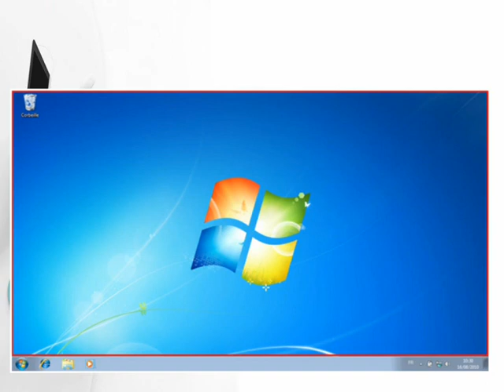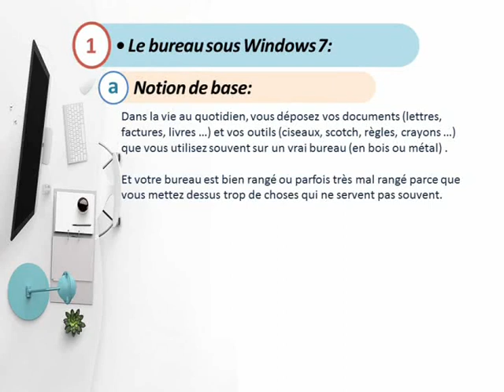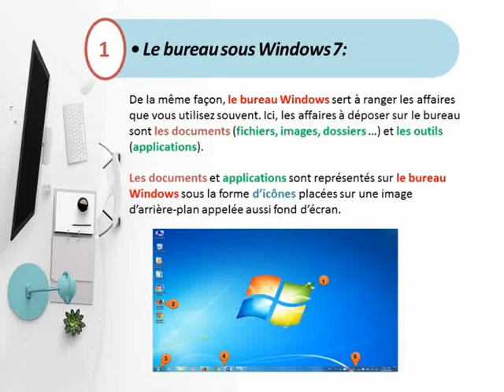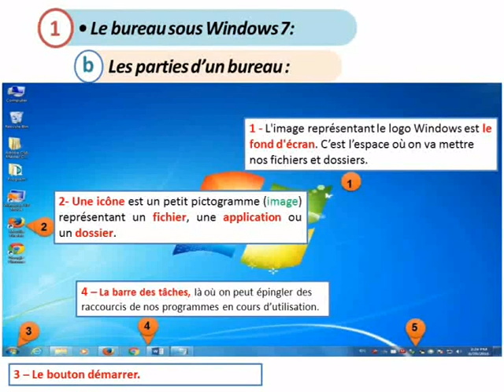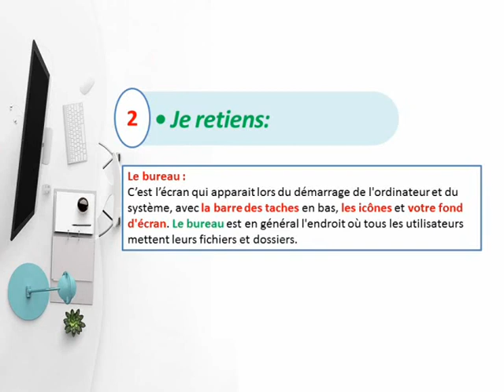Le bureau - Sciences et technologies - 4AP